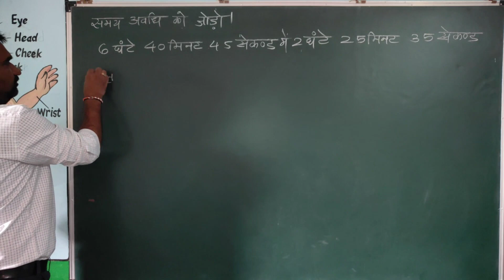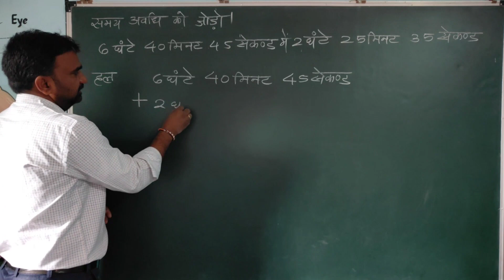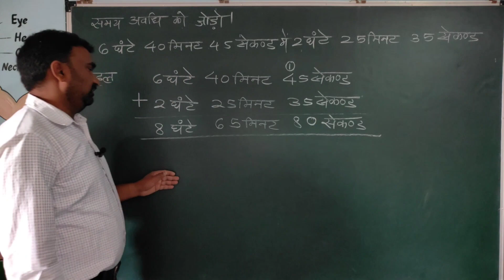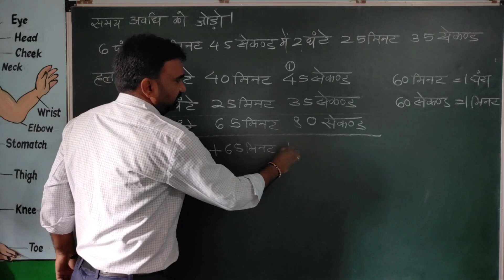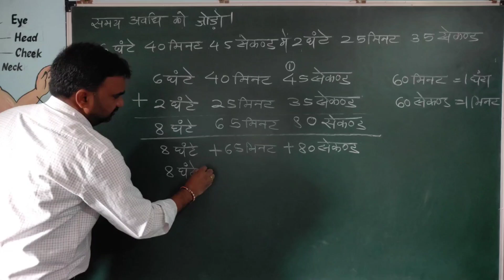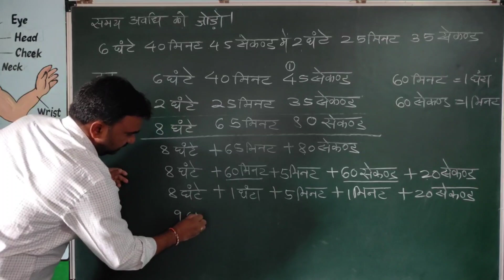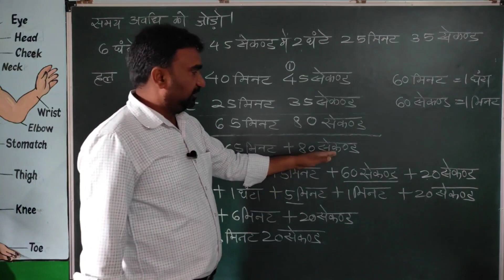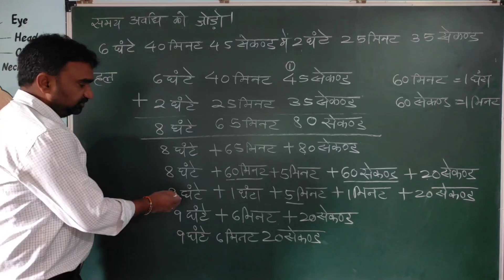समय अवधि को कैसे जोड़ें || samay ko kaise jode || समय को जोड़ना || samay ko jodna